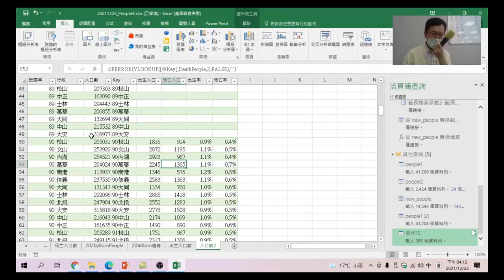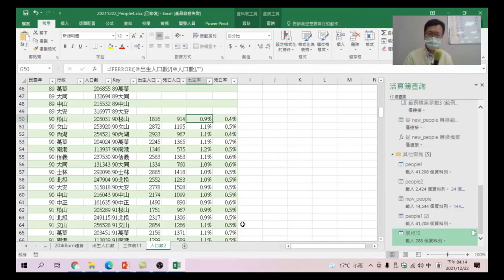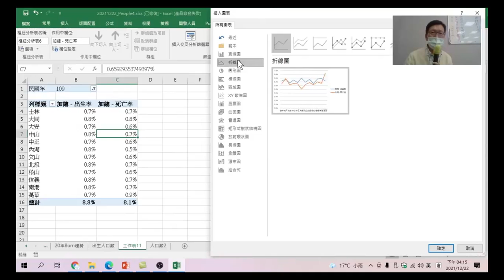Excel樞紐分析資料視覺化 35 死亡率與出生率比較圖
透過樞紐分析圖,製作出各行政區死亡率與出生率比較圖,可以看到二者之間的變化。